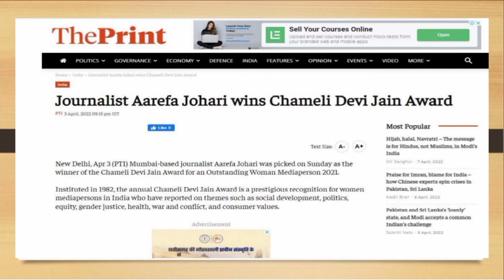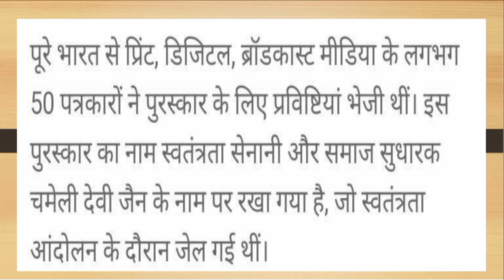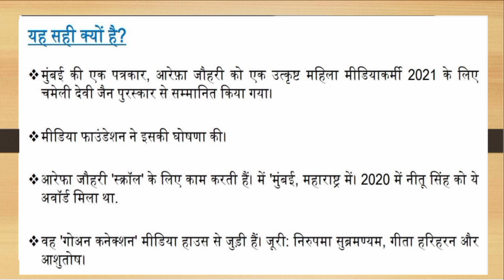चमेली देवी जैन पुरस्कार 2021| Journalist Aarefa Johari | Award